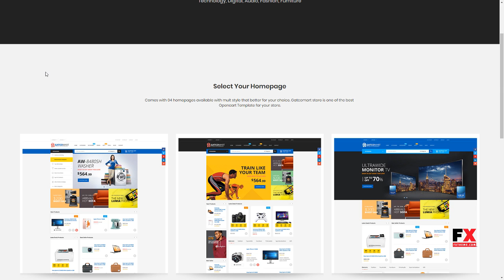GatcoMart - Multipurpose Responsive Opencart Theme Mason India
Columns 1

 Layout Responsive